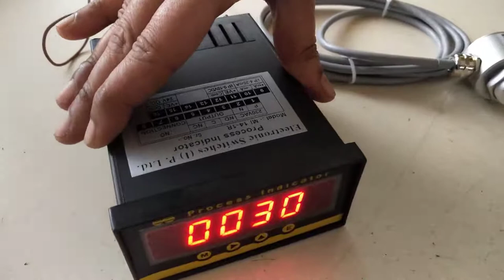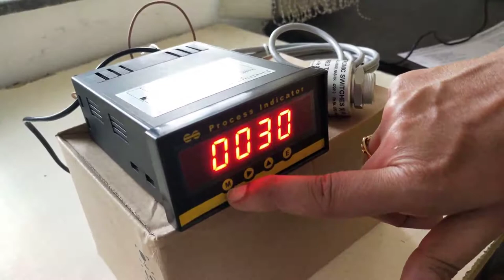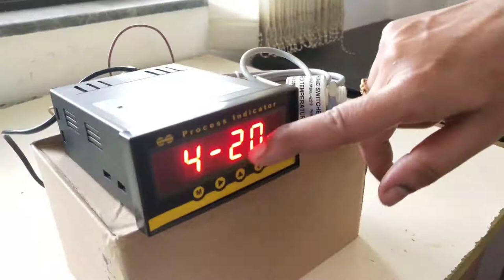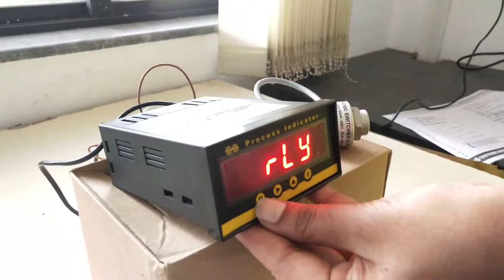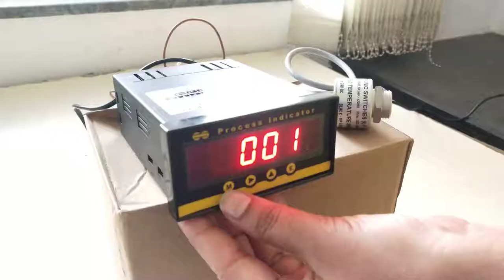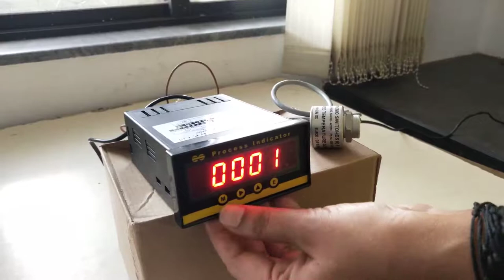Setting of Process Indicator MI 14-1R with IR non contact Temperature sensor